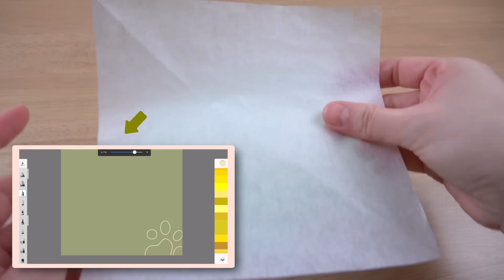Genshin Impact: Razor's specialty, "Puppy-Paw Hash Brown" / 原神料理 レザーのオリジナル料理「ツメ型コロッケ」再現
Please turn on the subtitles (cc) for cooking commentary.
【Genshin Impact Real Life Recipe】

◆Recipe
500g potatoes
1/2 onion
15g butter
100g ground beef and pork
a pinch of peppers
15g cheese
cake flour
1 egg
bread crumbs
broccoli
tartar sauce

◆BGM
 Genshin OST